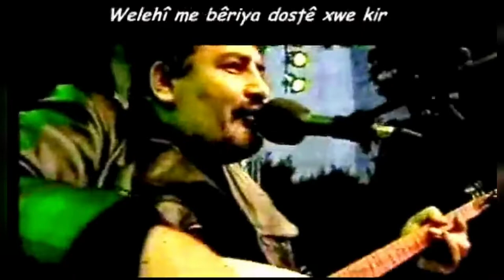Kürdüz Ölene Kadar - Ahmet kaya ئەحمەد کایا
Em Kurd in heya mirinê
Em Kurd in heya dawiyê

كوردین هەتا مردن

کوردین هەتا مردن
کوردین هەتا دوایی
بە وەڵا تاسەی دۆستمان کردووه

مرۆڤین تاکوو دەمرین
مرۆڤین تا هەتایە
وەڵا بیری ئاشتیمان کردووە

کوردین هەتا مردن
کوردین هەتا دوایی
بە وەڵا تاسەی دۆستمان کردووە

Kürt'üz, ölene kadar
Kürt'üz, sonuna kadar
Vallahi biz dostu özledik

Insanız biz, ölene kadar
Insanız biz, sonuna kadar
Vallahi barışı özledik

Kürt'üz, ölene kadar
Kürt'üz, sonuna kadar

Wergera bi kurdî
Bakur
Başûr
Rojava
Rojhilat